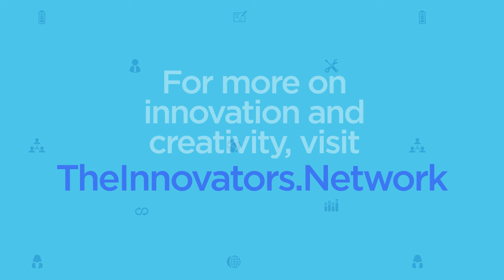5 Ideas to Lead the Next Generational Wave & Leverage The Future With Robotics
Human Interaction with Robots and how you can lead the way into the next generation - leverage, benefit and prepare to use them

MORE FROM THE INNOVATORS NETWORK